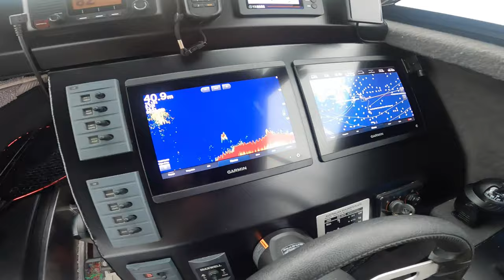20lbs kingfish on 20lbs line in 120+ meters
Fishing for snapper  over a well known reef off Sydney which is better know for its sizeable kingfish population. I was fishing with 20lbs line on my Shimano Torium 14HG on my Diawa 20 TD SW BJ66 PE 0.8-1.5 bouncing a Bottom ship style lure up to 10meters of the bottom in 127meters of water and then lowering back down. Upon hitting the bottom i thought i had snagged but that wasn't the case as line started to peel off the reel.